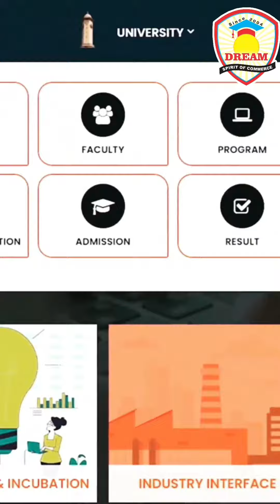Gujarat university latest updates/Study from any country/every thing online